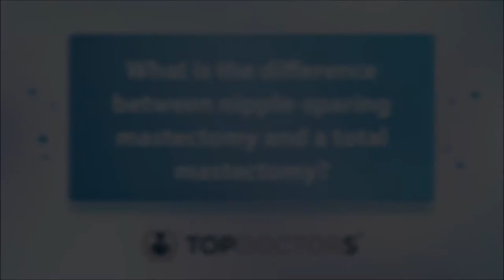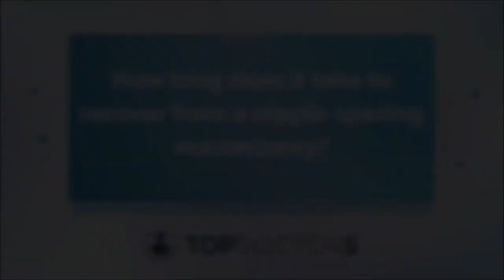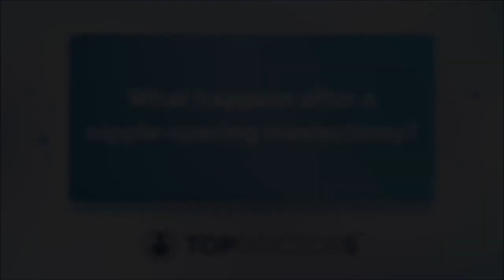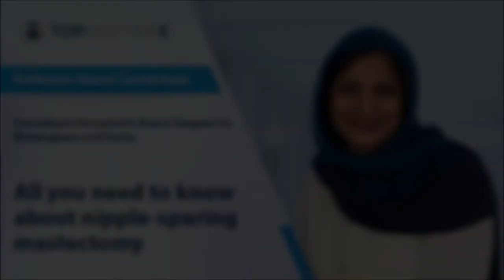All you need to know about nipple-sparing mastectomy - Online interview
In our latest online interview, esteemed and highly experienced consultant oncoplastic breast surgeon, Professor Amtul Carmichael, explains how nipple-sparing mastectomies work, what happens following the operation, and reveals who is eligible for the procedure.

If you are considering undergoing a nipple-sparing mastectomy, consult directly with Professor Carmichael via her Top Doctors profile here today